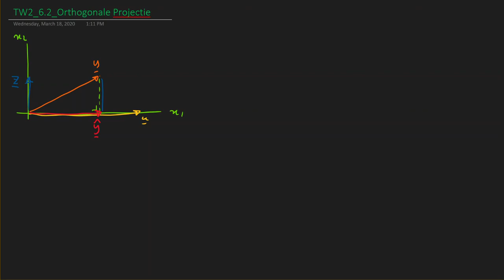LA CH62 Projectie